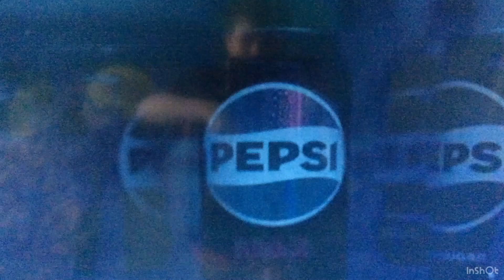Pepsi Advert 2024